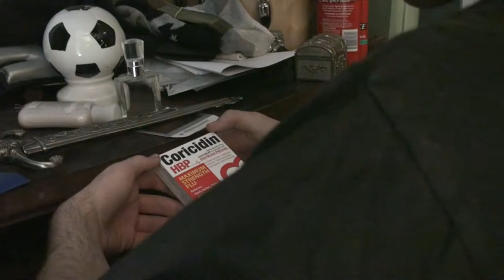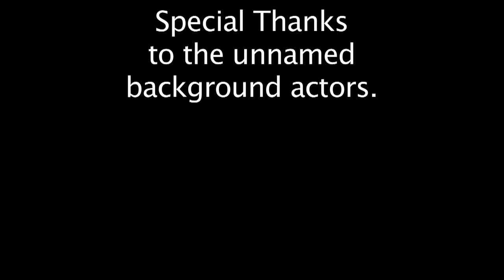Robotics by Jeremy Blackman